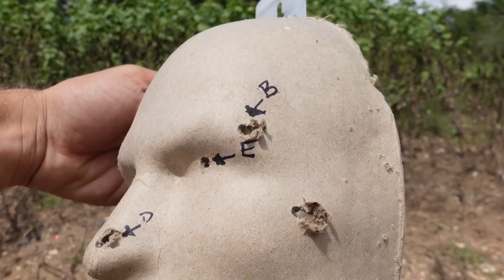I recreated a cop shooting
and use the code "donut"

My specs:
I9-9980XE
2080TI
64 gb ram

*address*
Wanna send me something?
Donut Operator
20079 Stone Oak Pkwy

*Equipment used*
Main channel/stream camera: